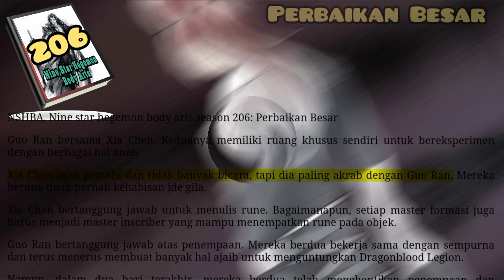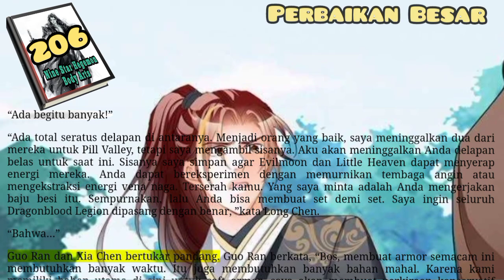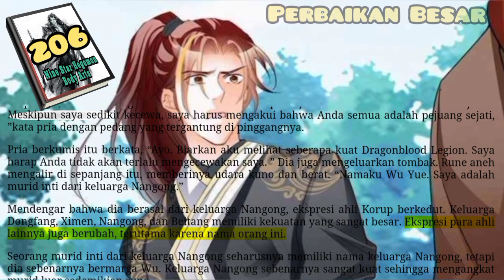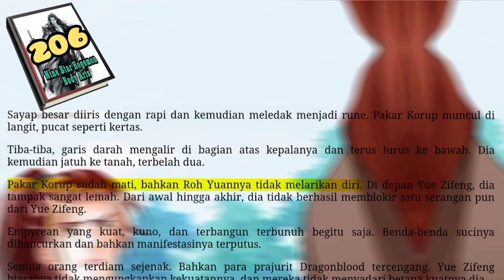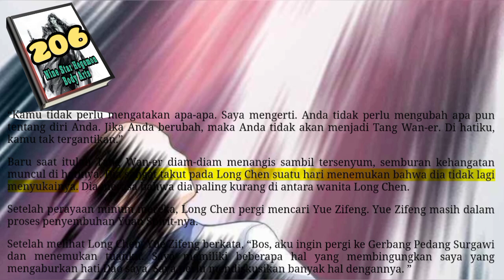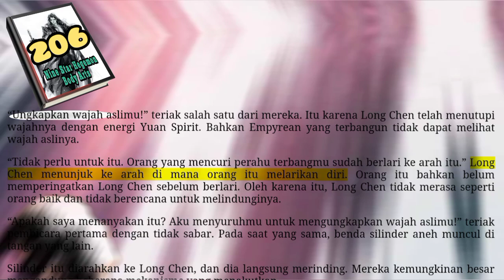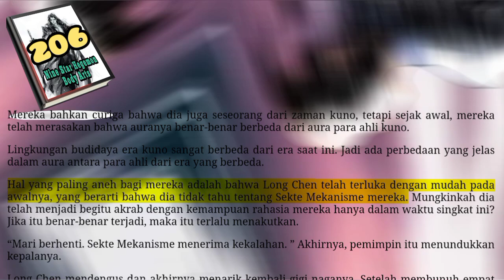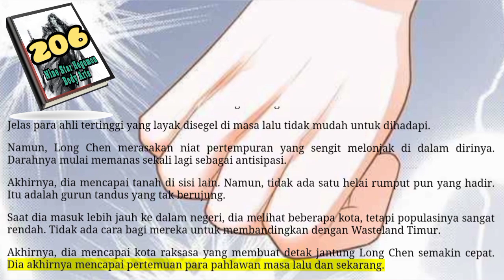Perbaikan Besar, NSHBA 206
Guo Ran ingin membuatkan soft armor untuk Xia Chen. Selama mereka bisa membuat satu set baju besi yang mereka bayangkan, itu akan membuat Guo Ran sangat bangga, bahkan jika dia tidak bisa memakainya. Itu adalah kebanggaan seorang pengrajin.